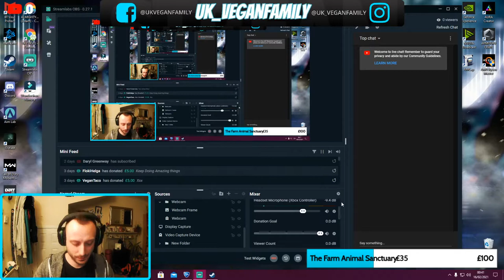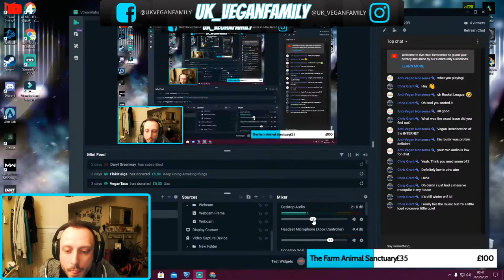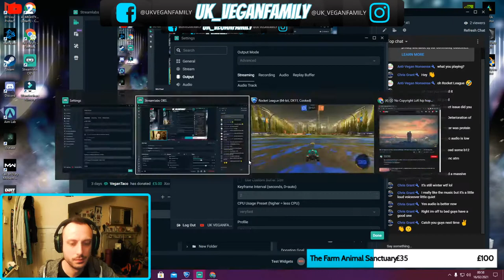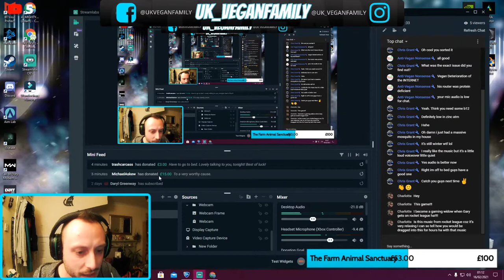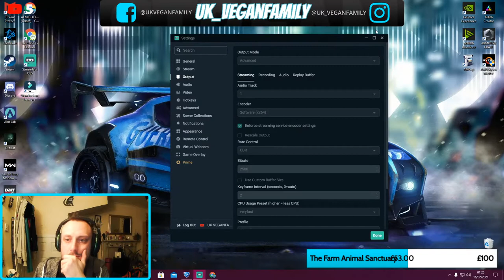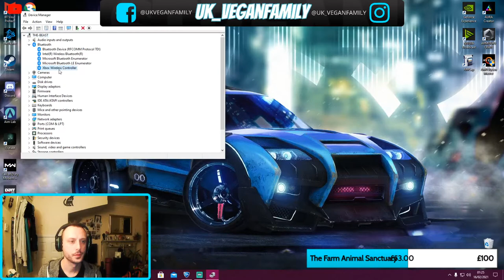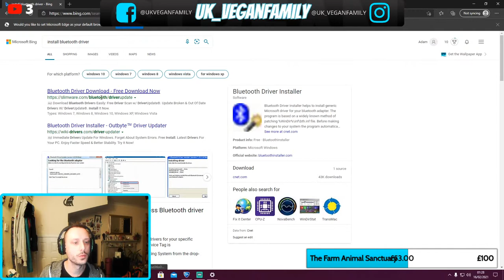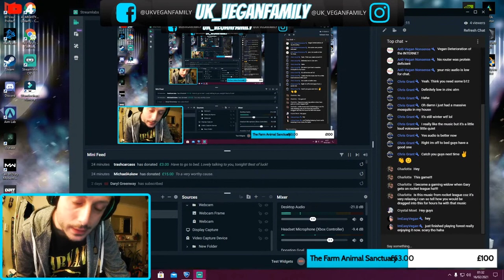Gaming for The Farm Animal Sanctuary (Evesham)